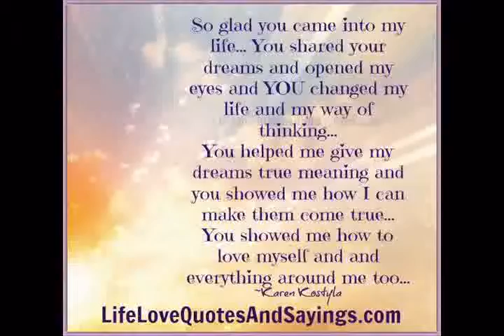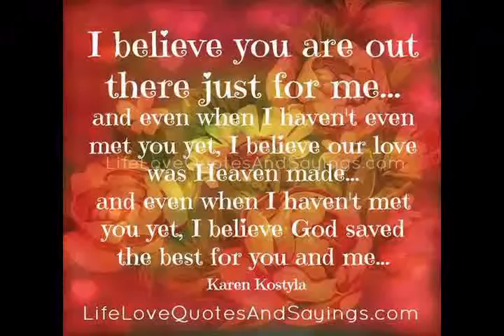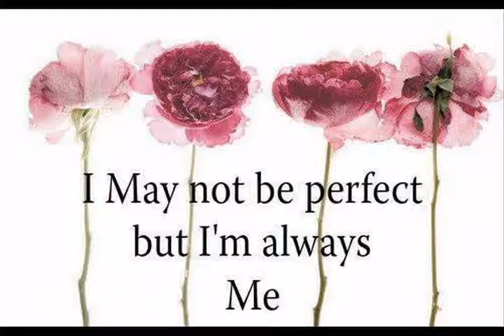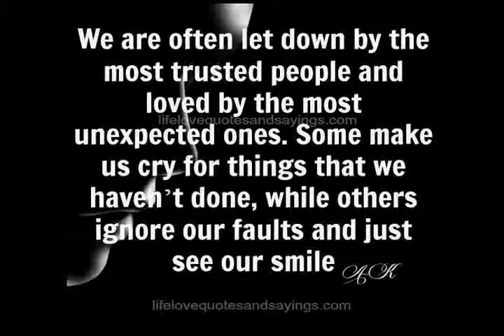JEENA JEENA UNPLUGGED FEAT KARAN TRIVEDI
jeena jeena unplugged version